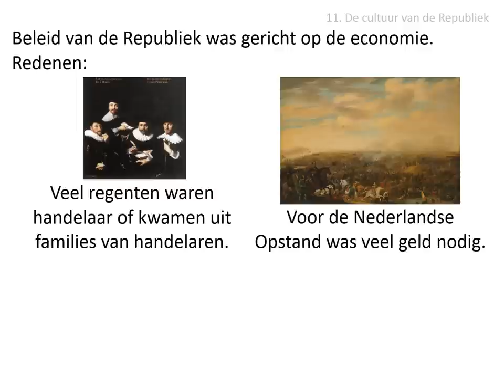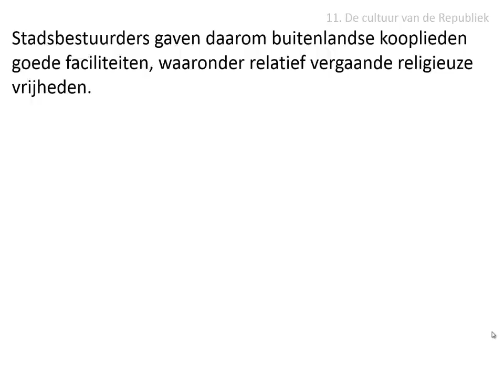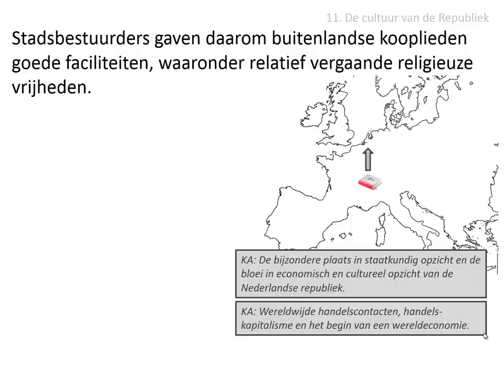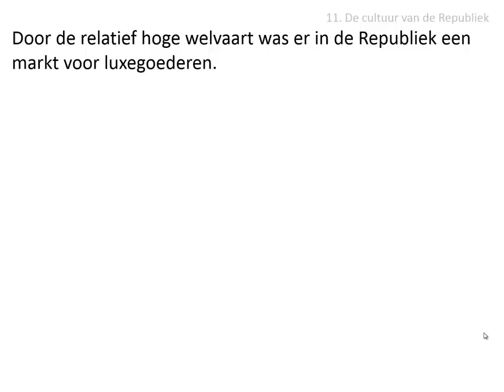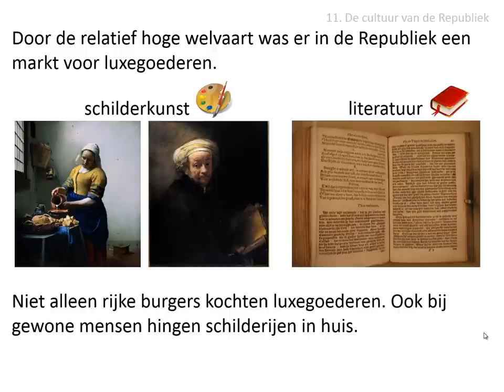11. De cultuur van de Republiek (VWO - HC De Republiek)